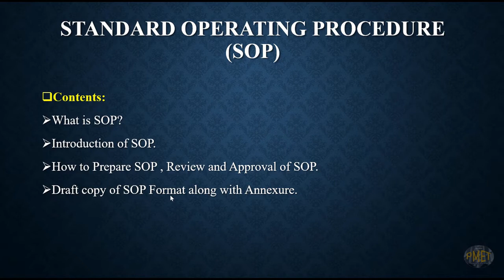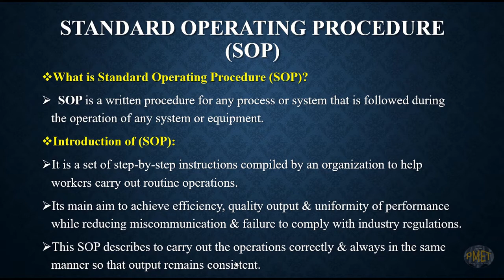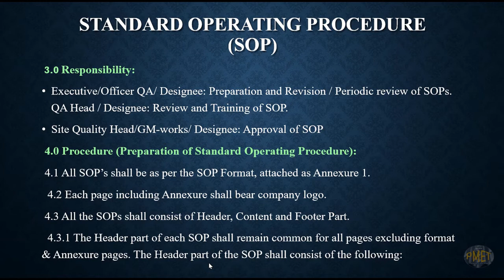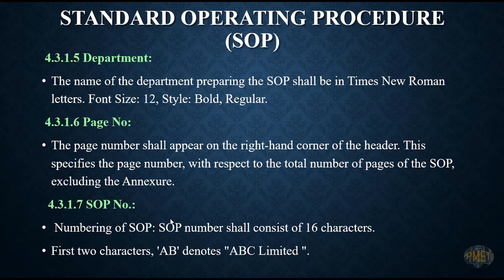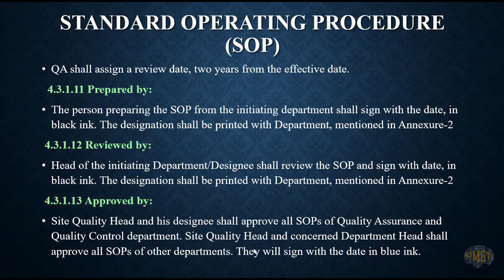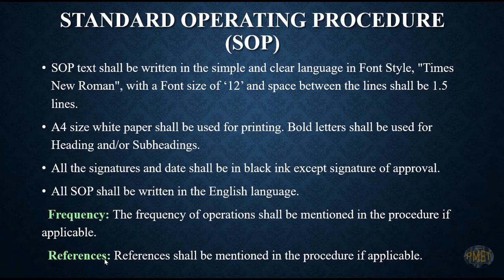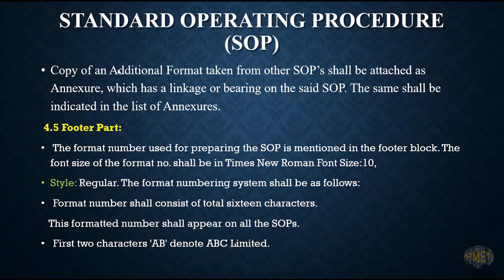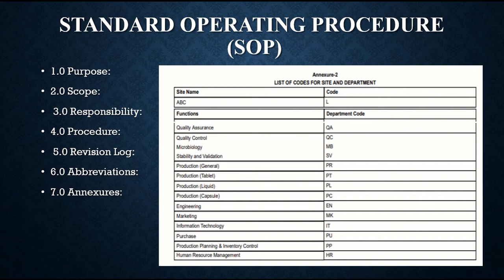SOP| Standard Operating Procedure in pharmaceutical industry| (Telugu-తెలుగులో)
Standard Operating Procedures ( SOP)  in pharmaceutical Industries.
Telugu.

Topics covered in sop:

✓What is SOP?

✓Introduction of SOP.

✓How to prepare SOP ,Review and Approval of SOP?

✓ Draft copy of SOP format along with Annexure.